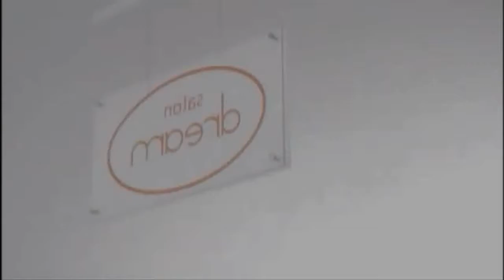S/weethearts~ ショートカット/ Shortcut (Group Dub)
had to mix this in short notice so its not that good sorry but i could not find help to mix and i didnt want to be a bother :) these ladies OWN NOTHING BUT THEIR VOICES

Original:S/mileage

pv mix:Puri
Audio: Puri

CAST:
Fukuda Kanon/Ai [TheMeowMeowMewMew]
Ayaka Wada/maririn [momoironosekai ]
Saki Ogawa/candii [xCandiiKitten]
Yuuka Maeda/Suki [ChiisaiSuki]